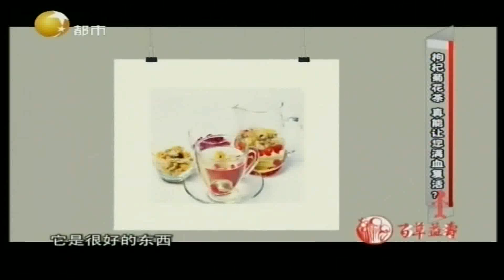枸杞菊花茶解肝虚眼花，脾胃虚寒需要远离丨健康一身轻